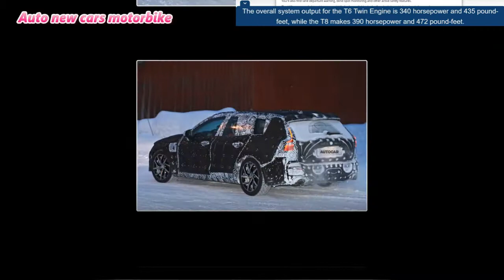2019 Volvo V60 is your new lustworthy plug in wagon New video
"Few car makers can match Volvo Cars' history and credibility in making well-designed, practical and versatile estate cars." That's a bold statement, direct from Volvo's press release. But let's face it, it's true. Look at the stunning V90, and then have a glance at this brand-new V60. You want an all-weather wagon that's drop-dead gorgeous? Nobody does it quite like Volvo.

© Copyright by Auto new cars motorbike

LIKE Facebook CĐC:
LIKE Facebook CDS: